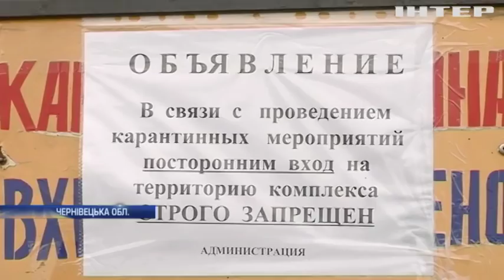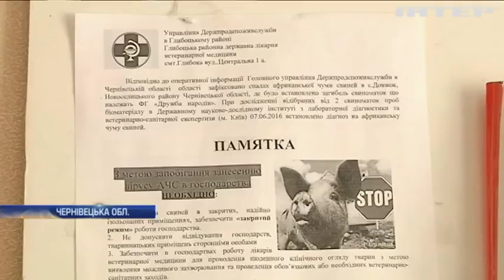Новости 9:00, выпуск за 20 февраля 2018 года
Головні події на цю годину:

На Хмельниччині жінка продала сина у рабство; У Казахстані затвердили перехід на латинську абетку; Британці отримуватимуть мобільний зв'язок за допомогою храмів; Австрійці підраховують прибутки від "Віденських балів"; У Греції перший день Великого посту відзначили борошняними боями (відео); Японські майстри будують з дерева найвищий хмарочос (відео).